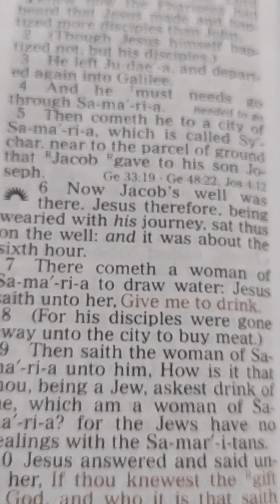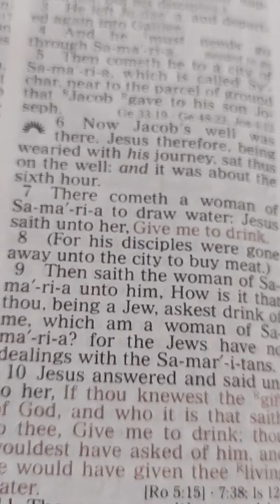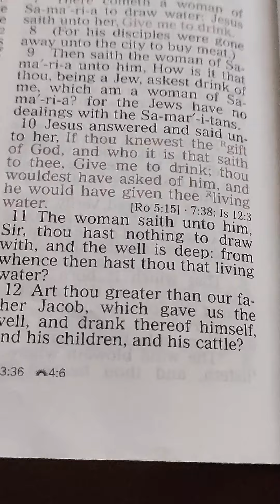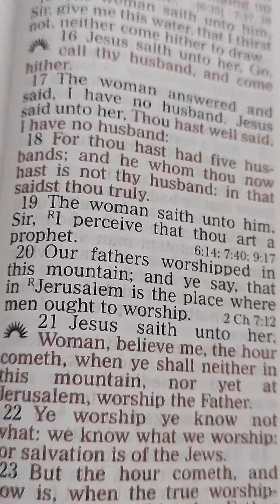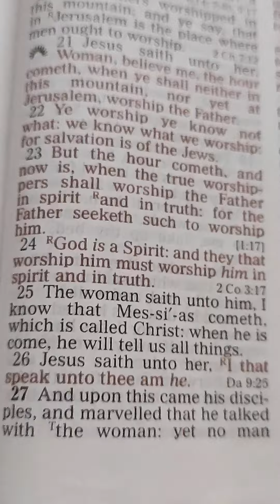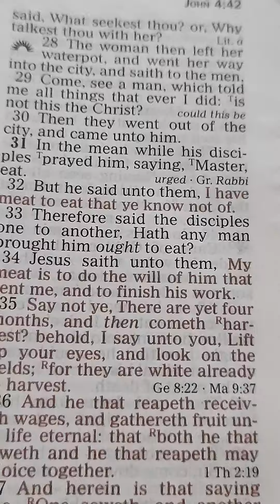John. 4 1----30. English